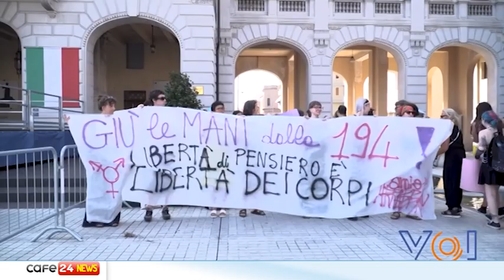CAFE24 TGVENEZIA MAR 18 LUGLIO 2023